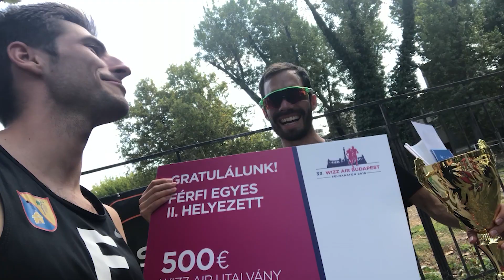Mi volt a Budapest Félmaratonon? | FutóVLOG #001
Magyarország első, csak és kizárólag futással foglalkozó VLOG-ja! Az első részben Csere Gáspár olimpikon és Dani Áron többszörös magyar válogatott atléta a Budapest Félmaratoni élményeiről számol be.

Legközelebb: HEGYIFUTÓ VILÁGBAJNOKSÁG